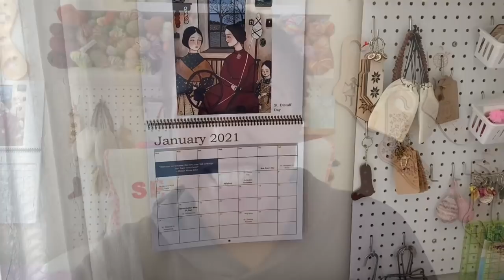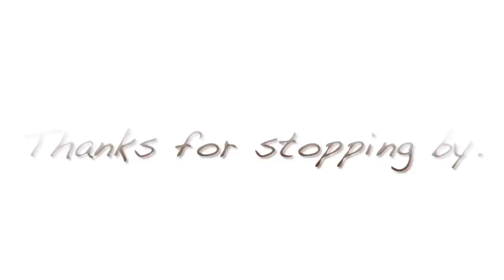Earth Vlog 51 | New Year, New Word, Still Me.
Welcome to the EarthtonesGirl Podcast, My name is Denise and this is my space to share my earthy tone of voice.

This is Episode 51: New Year, New Word, Still Me

Recorded on January 6, 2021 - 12:30pm

FINISHED OBJECTS
Vanilla Socks - 24 Stripe Advent Skein by The Cozy Knitter

Yarn: 24 Stripe Advent Skein by The Cozy Knitter

HALF FINISHED OBJECT
Vanilla Sock
Yarn: Imaginarium Sock Set by Legacy Fiber Artz

AUDIOBOOK
Winter Solstice by Rosamunde Pilcher

MAKER MINUTES MITT-A-LONG
Marce @heyBrownBerry  & Denise @EarthtonesgirlPodcast

Here are the details:
-Dates January 15-February 28
-All types of mitts and mittens, from plain and simple to elaborate colorwork are welcome
-Knit, crochet, woven, sewn
-Wips are welcome
-This MAL will take place exclusively on IG
-To be eligible for prizes use the MMMittalong
-There will be two rounds of prizes
midway (3 weeks) and at the end
-We will have pattern suggestions available in a highlight on both our feeds
-If you are a designer and have a mitt/mitten you’d like to share please tag us, and we will share your pattern in our stories and add it to the highlight.

Wall Calendar by Sleightholmfolk